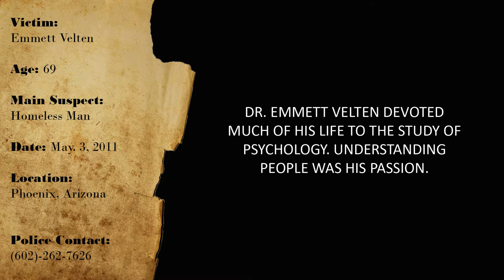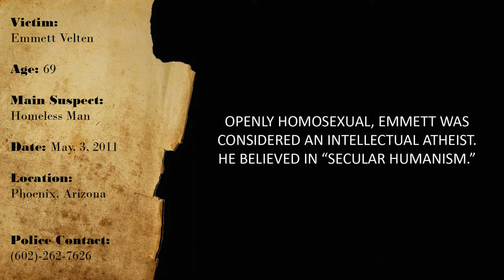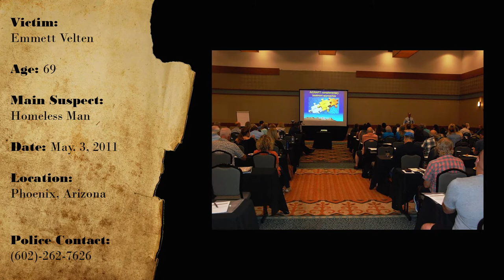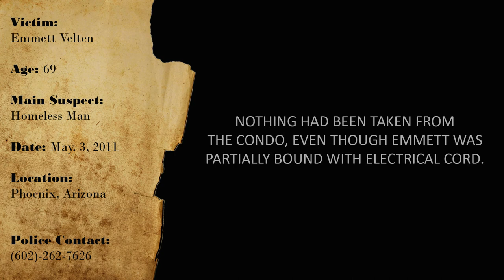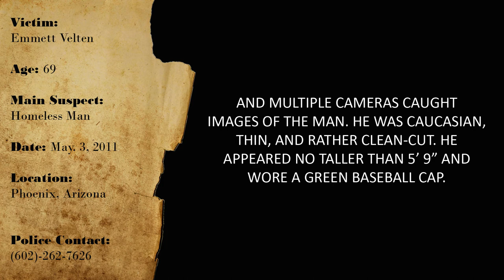CURIOUS CASES: EMMETT VELTEN (May-3-2011)